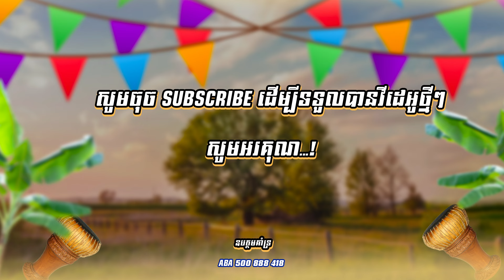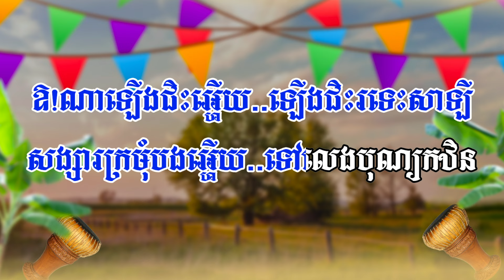បងស្រណោះខែកក្តិក - ភ្លេងសុទ្ធ Khmer Karaoke Bong Srnos Khae Kadek